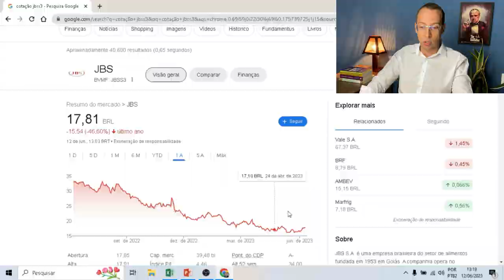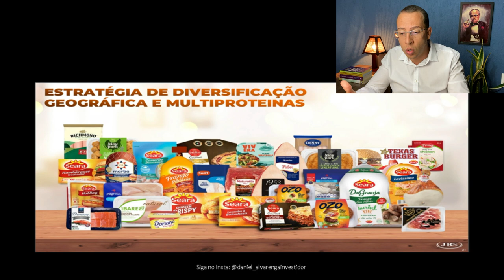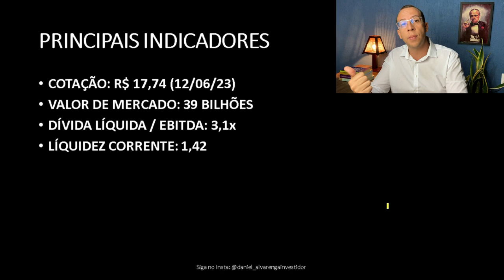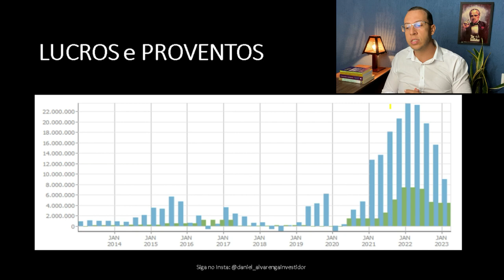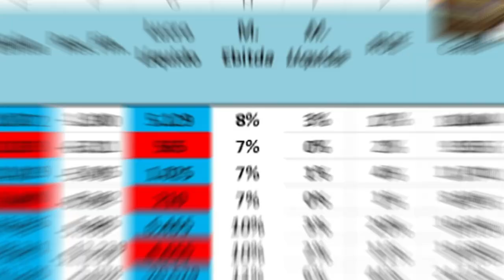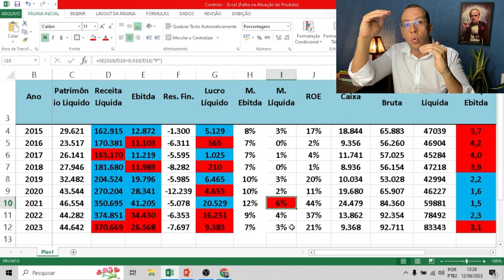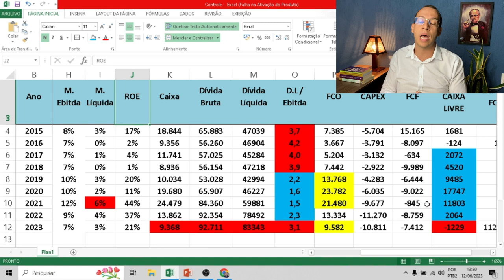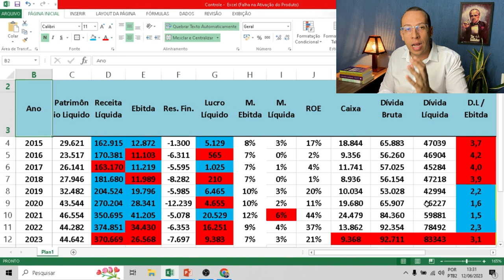JBSS3 EM QUEDA: VALE A PENA INVESTIR NAS AÇÕES DA JBS? (ANÁLISE 2023)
As ações da JBS vem acumulando uma forte queda nos ultimos 12 meses. Sera uma oportunidade para investir em JBSS3? JBS paga bons dividendos?

Confira tudo que você precisa saber sobre as ações da JBS.

Com seis décadas de história, a JBS é atualmente o maior produtor de proteínas do mundo e a segunda maior empresa de alimentos do mundo¹. A companhia opera no processamento de carnes bovina, suína, ovina e de frango, e também atua na produção de alimentos de conveniência e valor agregado. Além disso, comercializa produtos de couros, higiene e limpeza, colágeno, embalagens metálicas, biodiesel, entre outros.

Atualmente, a JBS possui mais de 400 unidades no mundo, sendo mais de 230 diretamente relacionadas à produção de carnes e produtos de maior valor agregado e conveniência. A Companhia conta com mais de 240 mil colaboradores e com capacidade para processar, por dia, mais de 75 mil bovinos, em torno de 14 milhões de aves, 115 mil suínos e 60 mil peças de couro.

Além disso, a JBS possui um diversificado portfólio de produtos, com dezenas de marcas reconhecidas no Brasil e no exterior, como Swift, Friboi, Seara, Maturatta, Plumrose, Pilgrim’s Pride, Just Bare, Gold’nPlump, Gold Kist Farms, Pierce, 1855, Primo e Beehive. Essa variedade de produtos e a presença em 15 países em cinco continentes (entre plataformas de produção e escritórios), atendem cerca de 275 mil clientes em mais de 190 nações ao redor do mundo.

Abraço e bons investimentos.

Daniel Alvarenga - Investidor Raiz